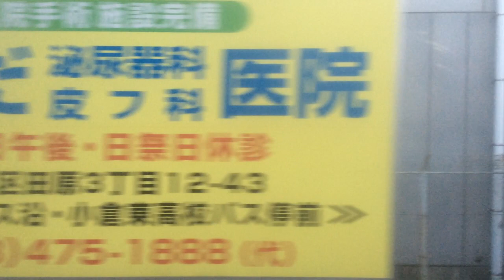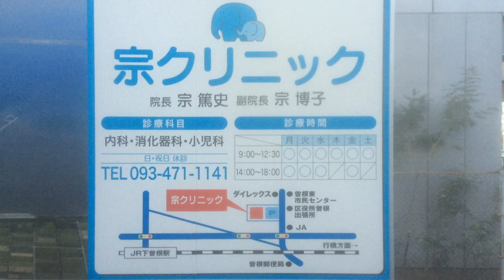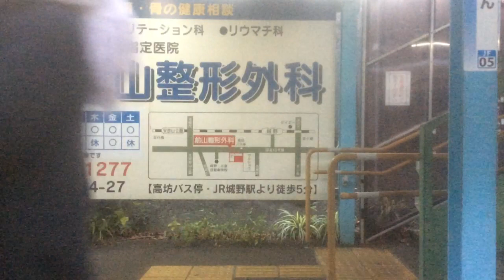【JR九州 日豊本線】行橋→小倉 2021.12.28